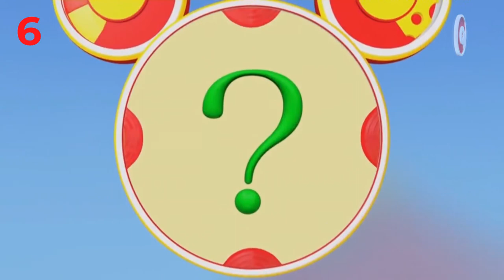10 Cosas Que Necesitas Saber Antes de Jugar Monster Hunter Rise | XenoTops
En este capítulo de XenoTops, Javi nos explica las 10 cosas que todo neófito de Monster Hunter debe saber para empezar a jugar Monster Hunter Rise en la Nintendo Switch, 10 cosas que te harán mejores, y harán que partas colitas de monstruo en un 2 por 3.

0:00 Intro
0:23 Inicio
2:41 No. 10
3:45 No. 9
5:22 No. 8
6:41 No. 7
7:48 No. 6
9:20 No. 5
12:05 No. 4
12:56 No. 3
15:08 No. 2
16:45 No. 1

Seal: vinsel_castro
David: dc.alley
Mario: mariiokennedy
Javi: javierdernt

Xenomenoide

Xenomenoide